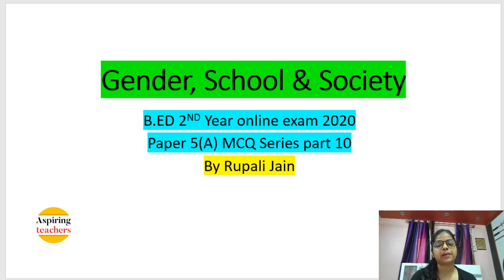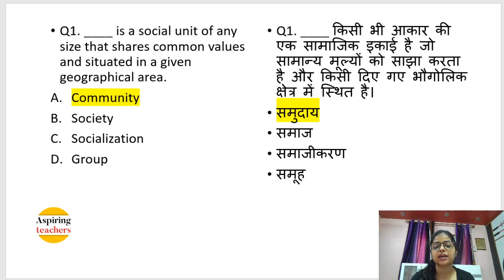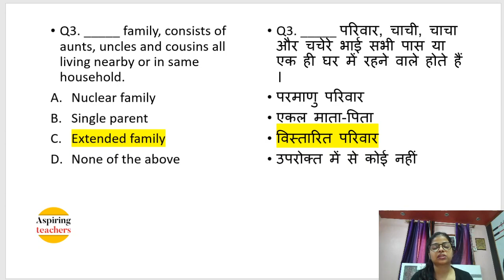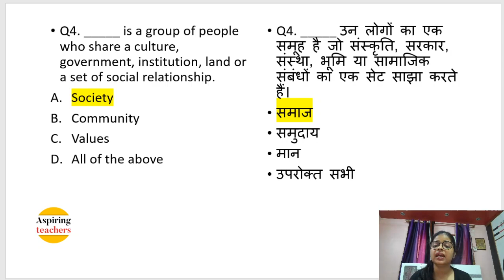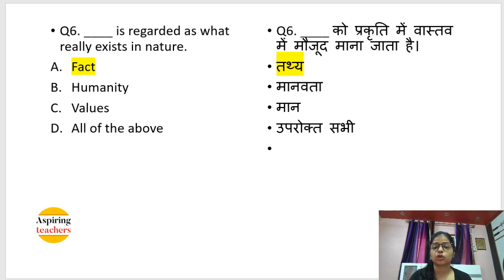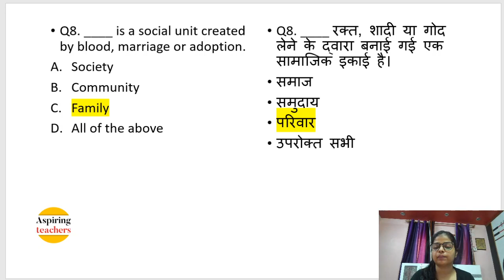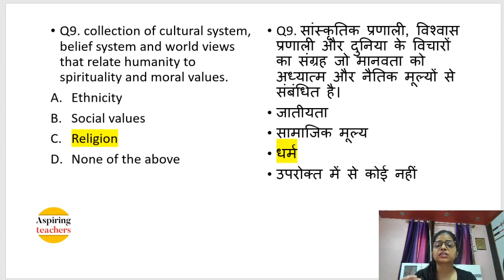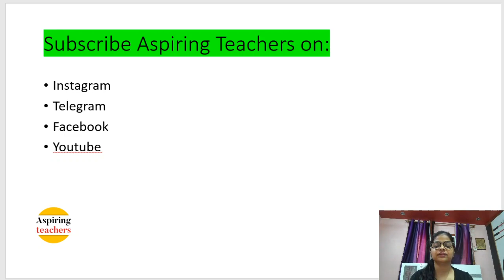MCQ on Gender, School and Society | Part 10 | B.ED 2ND Year Online Exam 2020| By Rupali Jain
In this video, I have discussed some mcqs on gender school and society subject from unit 2.
This subject is completed here.
Watch previous parts to cover this subject completely.

CTET_ASPIRANTS

Cdp videos..